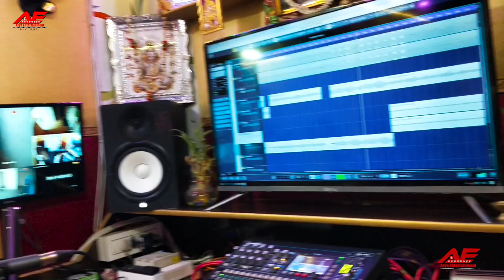Live देखें | कैसे गाते है स्टूडियो में |Shubham Jaker, Khushboo Ghazipuri | Bhojpuri New Song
► Album :- घोड़ा दौड़ा द रजऊ
► Song :-  घोड़ा दौड़ा द रजऊ
► Singer :- शुभम जैकर , खुश्बू गाजीपुरी
► Lyrics :- O P Bauchat
► Record & Mix :- Arya Studio Ghazipur wattsapp Con :- 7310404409 , 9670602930
► Video :- Ashish Nayak
► Dop :- Adil Bhai , Kailash Ji
► Digital Head :- Vicky Yadav
► Label / Company :- Arya entertainment bhojpuri